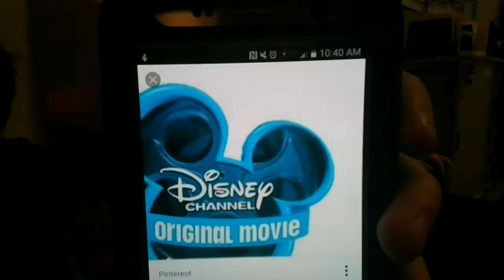what ruined Disney channel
come on lets get 4000 views